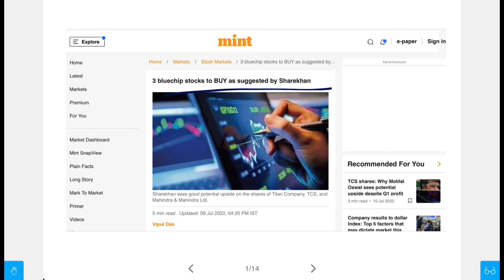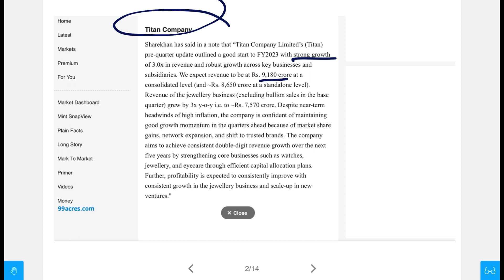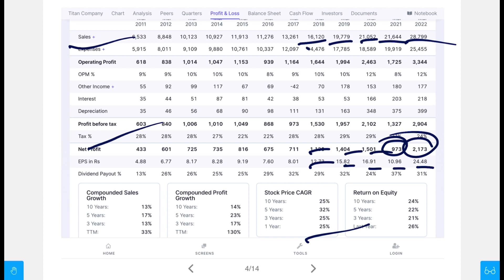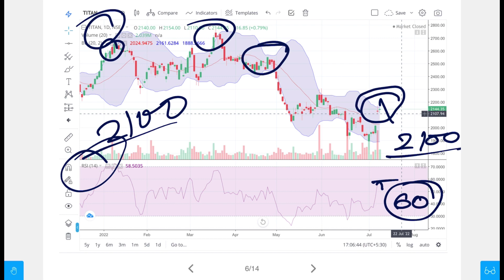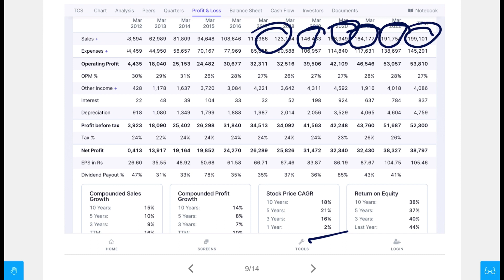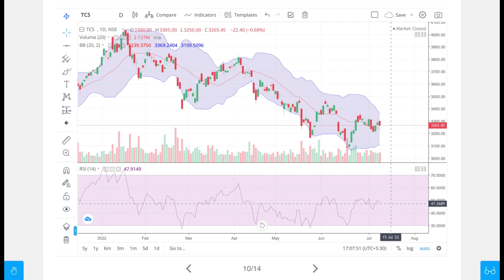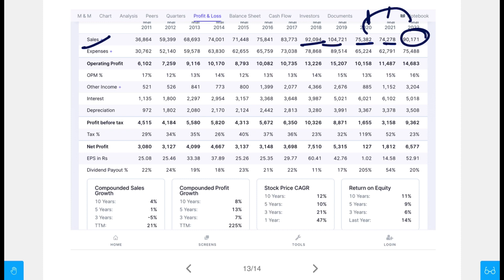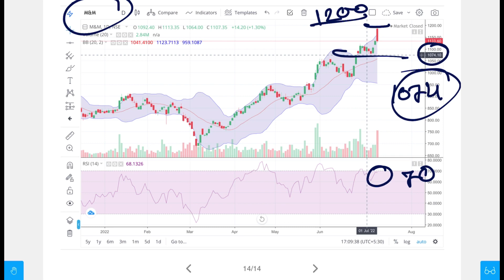Best 03 Blue chip Stock Buy Now | Latest Share Market Recommendation Stock | Market Tips And News